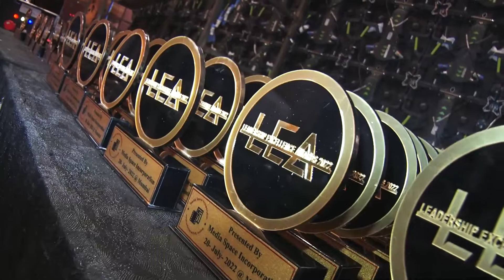SMFB Services Pvt. Ltd. | LEA | Ms. Dia Mirza | WBR Corp | Awards